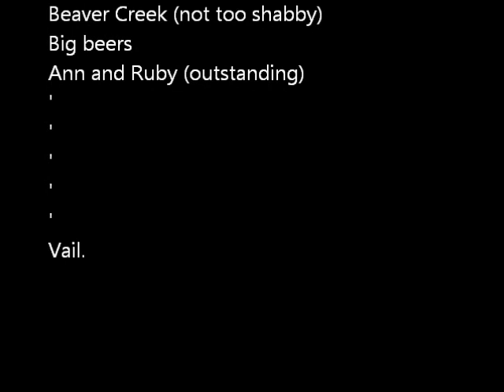201802 Vail5 music